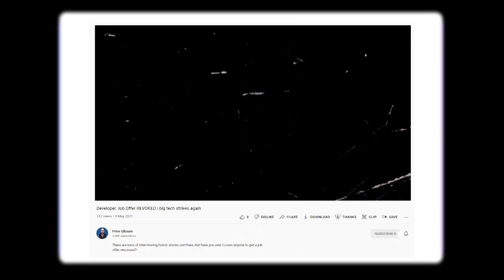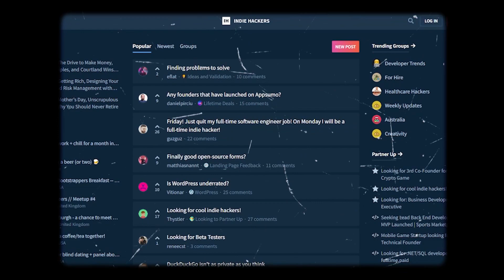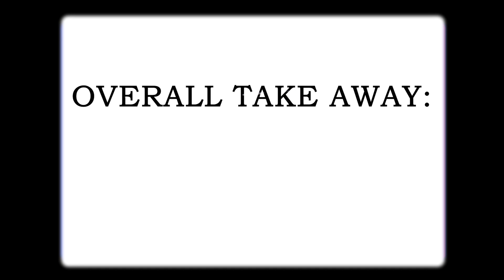Six Years of Code in 5 Minutes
It's been almost seven years since I wrote my first line of code. In this video, I reflect on my journey from writing  my first HTML tag all the way to becoming a senior software engineer.

I hope to show you that "becoming a software engineer" is really just a series of small learnings applied over a long period of time. So, in just five minutes - I take you through the whole story!

Timestamps:
0:00 Intro
0:11 2015
1:02 2016
2:15 2017
3:15 2018
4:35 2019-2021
5:23 2022